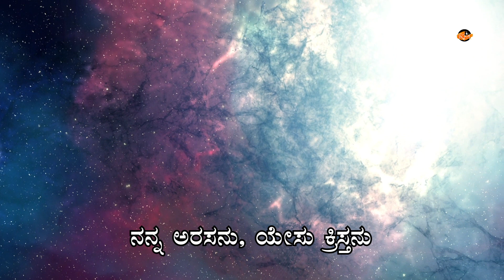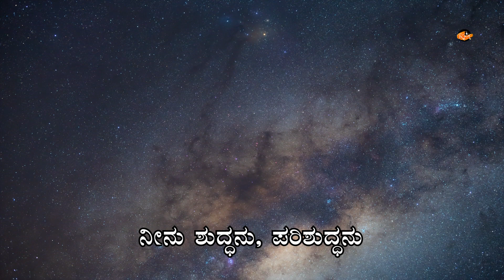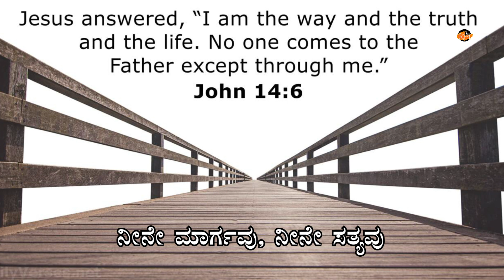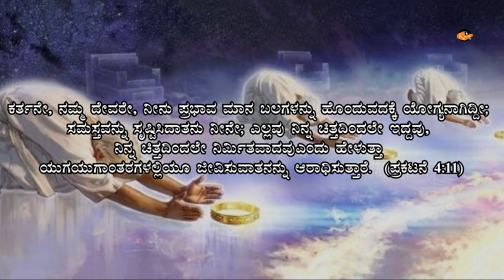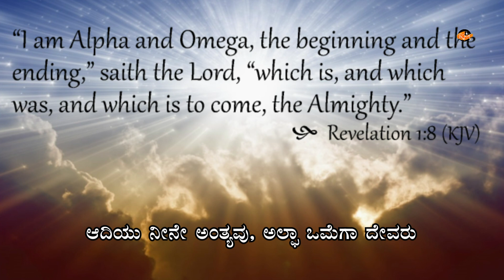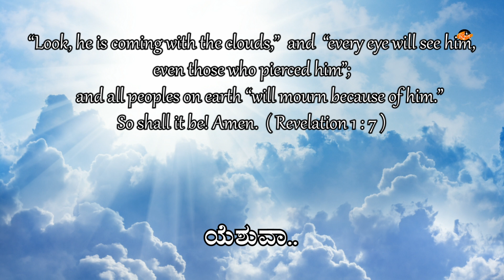Yeshua | New worship song | Easter Song | Cover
Greeting in the Name of our Lord Jesus Christ.

"Why do you look for the living among the dead? He is not here; he is risen! (Luke 24:6)

This is the cover of the Yeshua Song from Jesus Image

Original Composer: Jesus Image
Translation to Kannada: Shalom Andrews
Vocals: Romila Kalyan
Music, Mix and Master: Shalom Andrews
Recorded at: Trans world Radio - India Studio